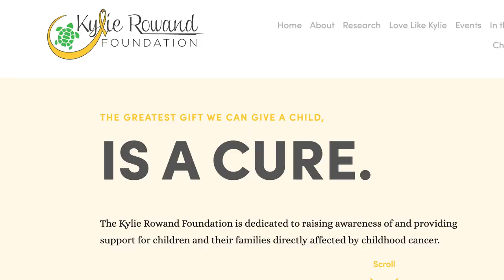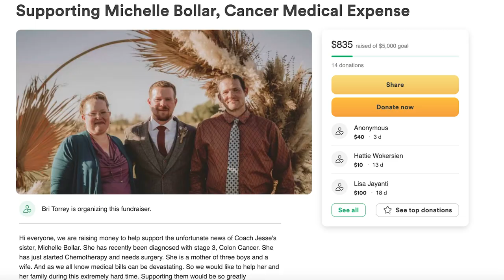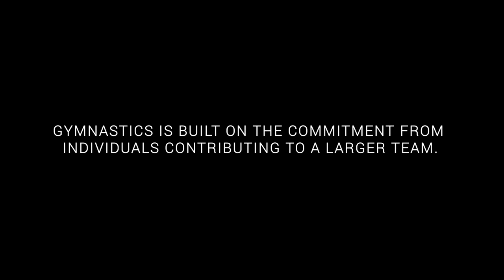Charity Choice 2023: The Bigger Picture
Charity Choice Invitational is Washington State's premier gymnastics competition for Men's and Women's Artistic Gymnastics. Our competition is unlike any other; our platform gives the gymnasts a chance to make a difference in their communities. Each participating team competes on behalf of the charity of their choice and has the opportunity to win prize money to be donated to their organization.

Filmed & Edited by: Foreword Films